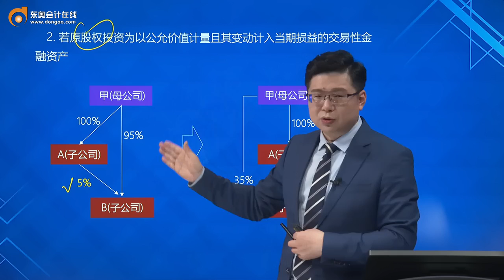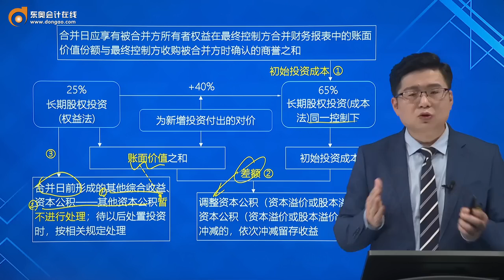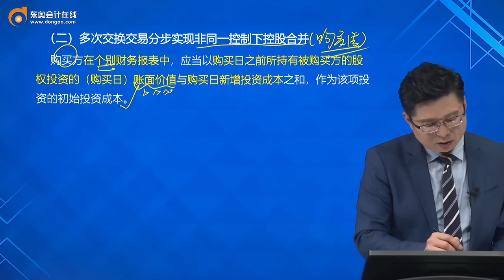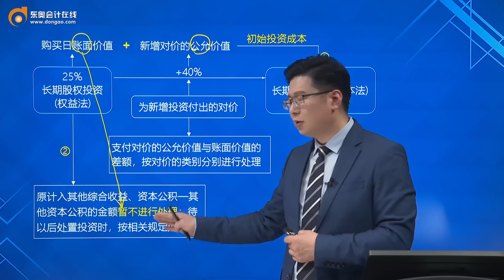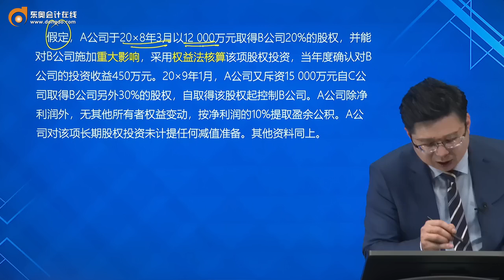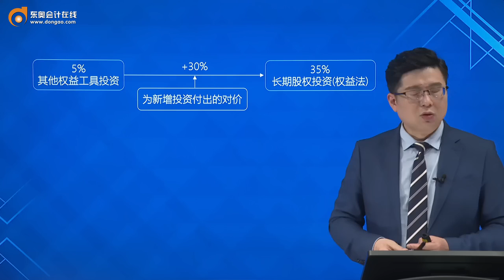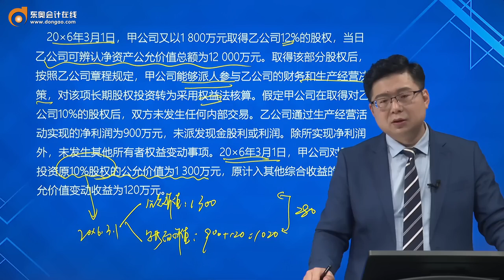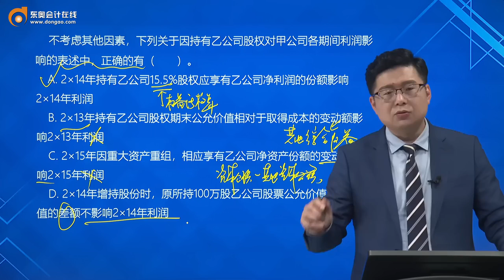2021 CPA 会计 丁奎山 基础班第51讲 公允价值计量或权益法转换为成本法，公允价值计量转为权益法核算